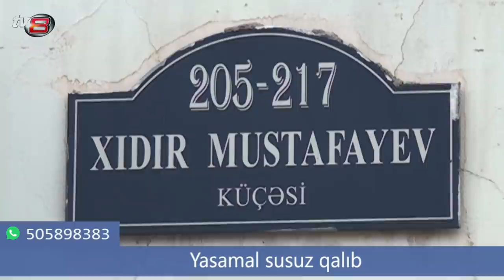"Buranın yiyəsi var, yoxsa yox?"- Yasamalda etiraz